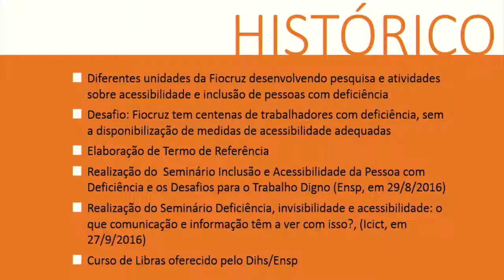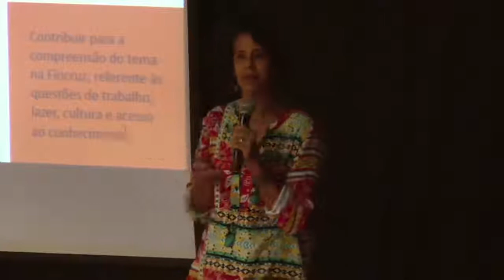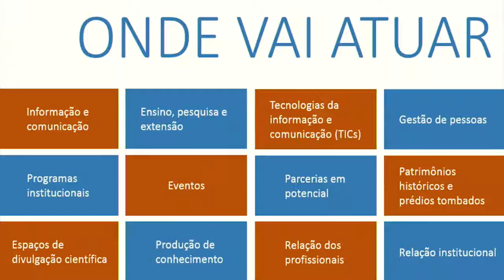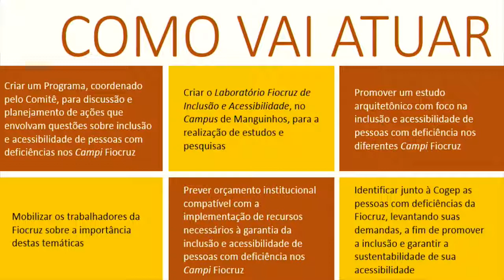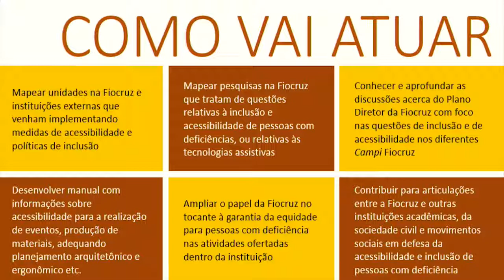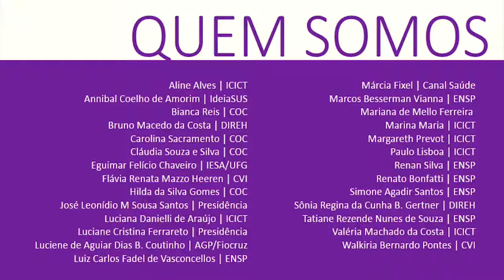FIOCRUZ Aniversário de 117 anos PARTE 01